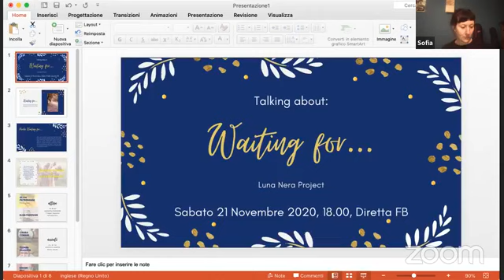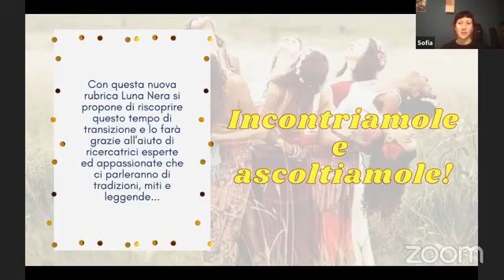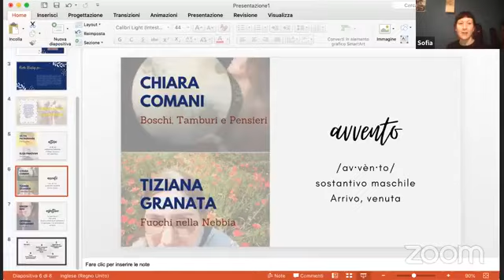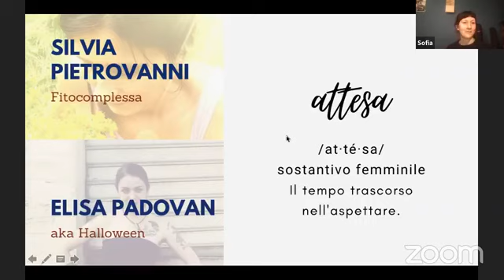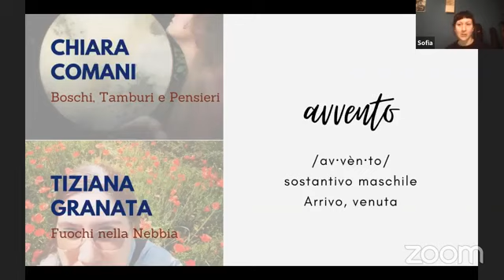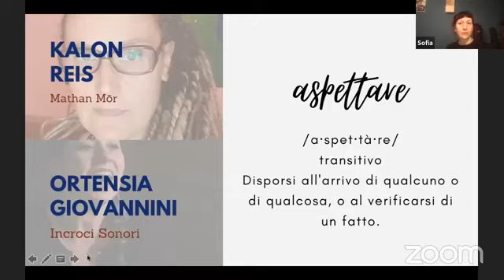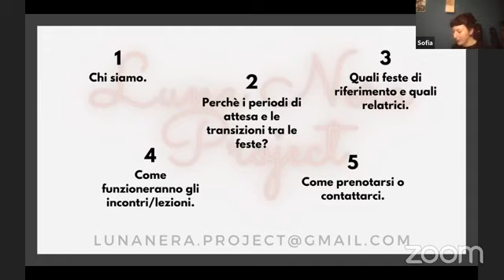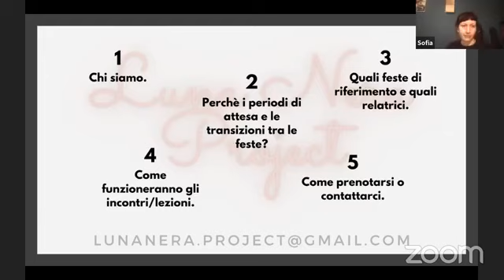Presentazione ciclo di seminari Waiting for...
Waiting for...
Rubrica di riscoperta del tempo di passaggio tra una festività e l'altra.
Nelle società arcaiche e preindustriali i punti che a livello astronomico indicavano i passaggi stagionali era tenuti in gran considerazione.
Solstizi ed equinozi davano il passo delle stagioni e a cavallo di questi quattro momenti ve ne erano degli altri, altrettanto significativi e altrettanto festeggiati.
Esisteva poi un tempo di attesa che connetteva ogni ricorrenza, una sorta di preparazione alla festività, che era esso stesso rito e celebrazione. Ai giorni nostri, solo uno di questi periodi è ancora osservato: l'Avvento.
Con questa nuova rubrica Luna Nera si propone di riscoprire questo tempo di transizione e lo farà grazie all'aiuto di ricercatrici esperte ed appassionate che ci parleranno di tradizioni, miti e leggende.